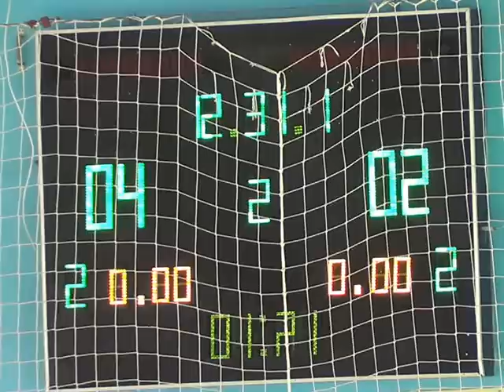в1Четыре комнаты – Жилстрой 2